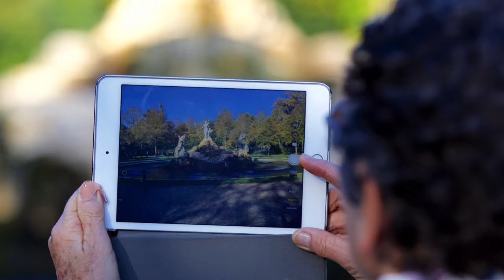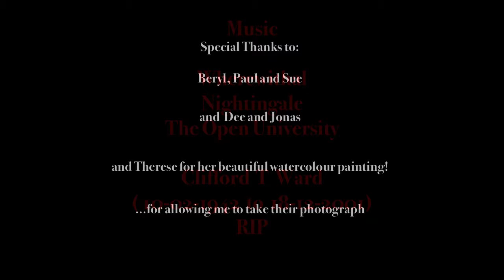Cliveden House On A Warm Autumn Day In October